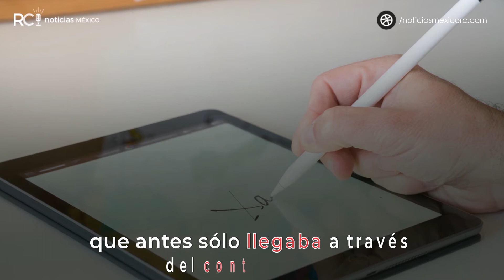¡MÉXICO Y EL T-MEC!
¿Cómo cambiará tu vida con el TMEC? 🏪🛒🏁🏳

El TLCAN cambió la vida de muchos mexicanos, aunque las expectativas económicas se quedaron cortas.